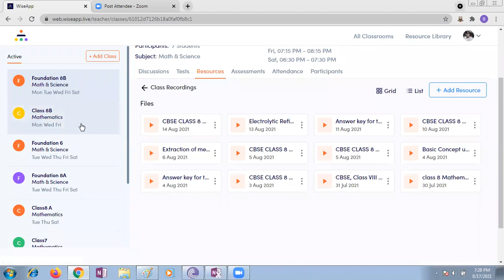class 8 Mathematics Understanding Quadrilaterals session 3 dated 17 08 2021